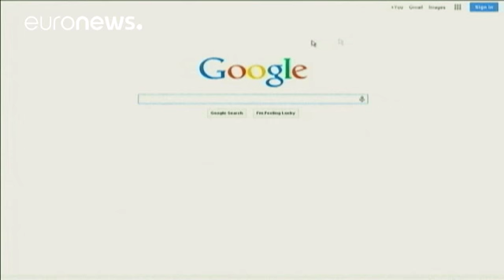Google Paris HQ raided by French investigators over tax payments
French investigators launched a dawn raid on the Paris headquarters of US internet giant Google on Tuesday in a probe over tax payments.

According to local media reports the raid involved about 100 investigators, including 25 computer experts.

France's financial prosecutor said this is part of a preliminary enquiry opened last June into whether Google paid all the tax it owed.

According to a finance ministry source they are chasing 1.6 billion euros in back taxes.